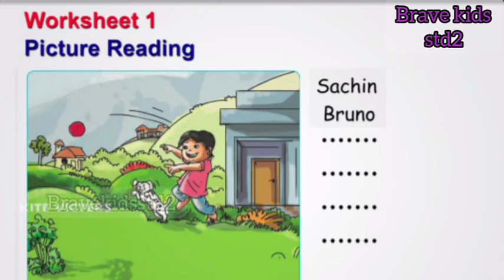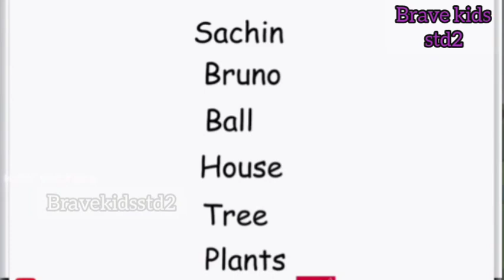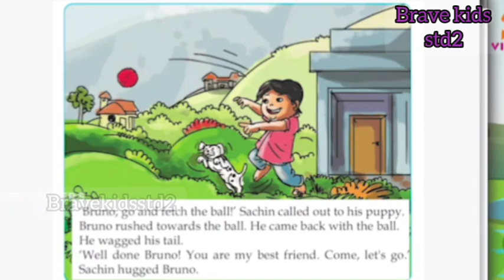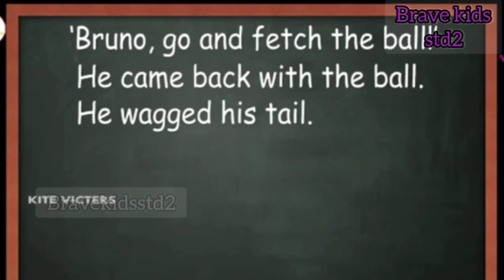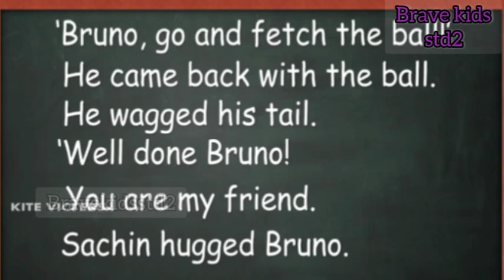Victers Channel / Std 2 / English Class /Activities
today's victers channel STD 2 class

Activities

9/7/21